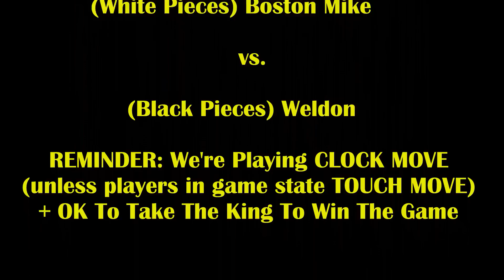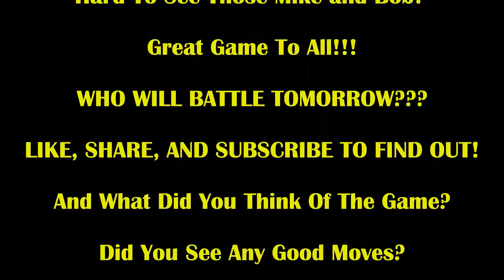2 Sick Mates Outta Nowhere Makes Crowd LAUGH Like Crazy! BM vs Weldon & Michael vs Morphy Bob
Just when you think you're winning, the mates come outta nowhere!